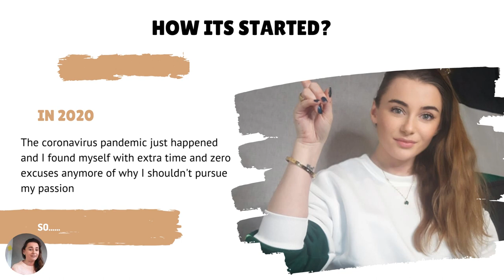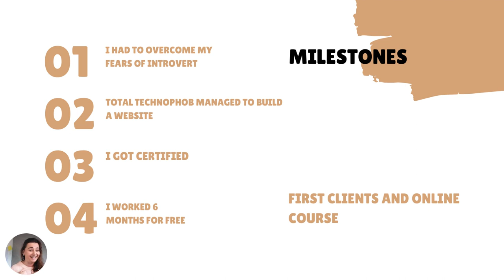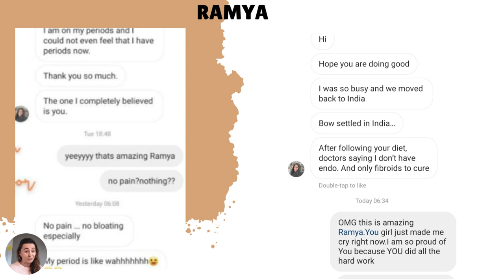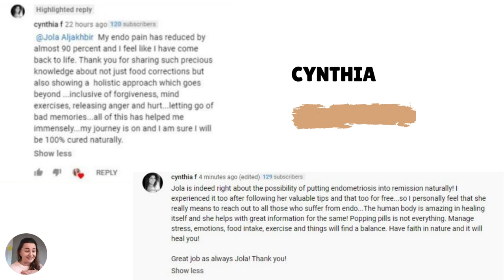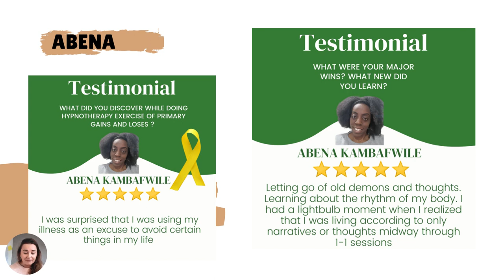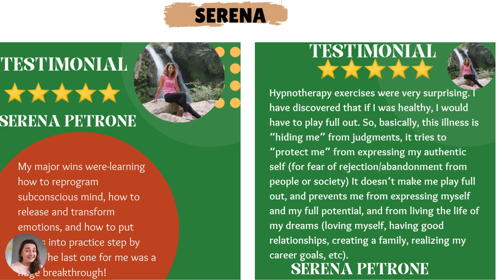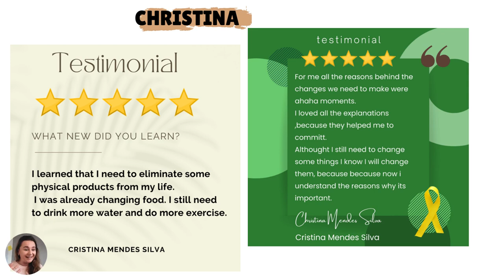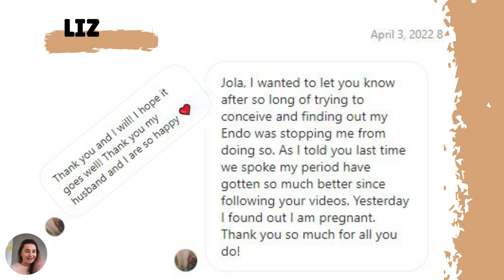Endometriosis healing success stories-celebrating your wins!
Is there an endometriosis cure?More and more people are putting their illness into remission naturally. Today I am celebrating 2 years in business and wanna give a shout-out to all my girls who are proof that the impossible doesn't exist.
From reprogramming the subconscious mind to stepping into their full potential.From implementing to putting endo into remission completely [confirmed by doctors]
tO EVEN GETTING PREGNANT, DESPITE BEING TOLD THAT it's IMPOSSIBLE.yOU GIRLS DONE IT ALL!i LOVE YOU AND I APPRECIATE YOU SO MUCH.